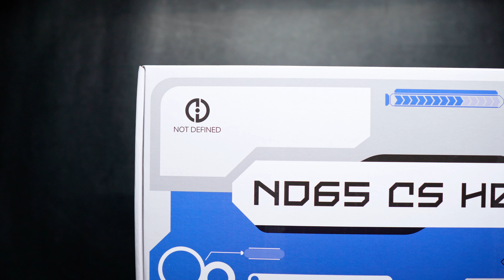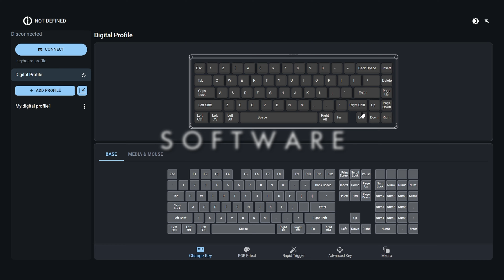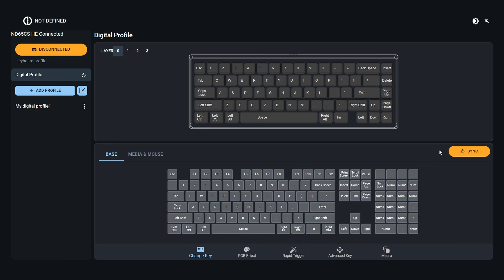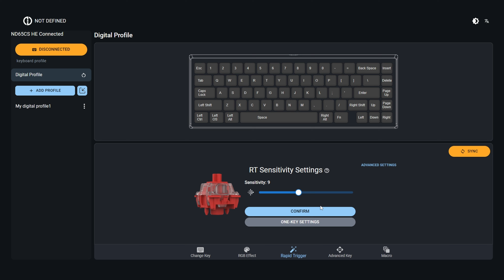Budget Hall Effect with a whole lot of quality! - Chilkey ND65 CS HE Review | Before You Buy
This new Budget Hall Effect Keyboard from Chilkey brings a solid-quality build for a reasonable price! Chilkey is under the company Wuque Studio, which offers great-quality keyboards. This is a simple Hall Effect keyboard with the build quality you would expect from a custom mechanical and the features of a Hall Effect Gaming keyboard today.

A wholesome build and a nice offering for gamers looking for their first Hall Effect keyboard.

*This is NOT a technical review.

Time Stamps
0:00 Hi Wasabi!
0:18 Unboxing
0:32 Expectations
0:56 Design & Build Quality
1:51 Layout & Controls
2:32 Keycaps
2:49 Switches
3:17 Hall Effect Features
3:58 Comfort & Typing
4:35 Sound Test
5:11 RGB / Lighting
5:26 Connectivity
5:53 Software (Web-based)
6:23 Experience
6:53 Conclusion (3 Likes)
7:19 Conclusion (3 Improvements)
8:18 Final Thoughts

Case: Lian-li O11 DYNAMIC
CPU: AMD Ryzen 7 5800X 8-Core
RAM: XPG DDR4 D50 RGB 8GB 3600MHz x2
MOBO: Gigabyte B550 VISION D-P
GPU: GIGABYTE Vision GeForce RTX 3080